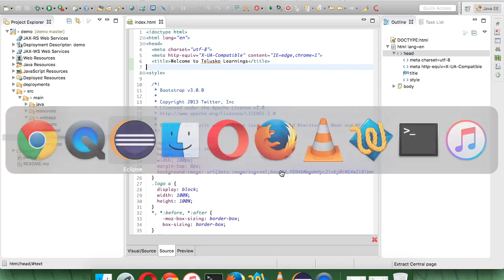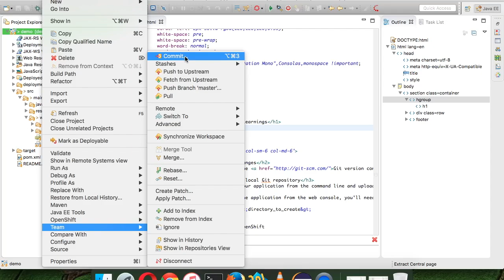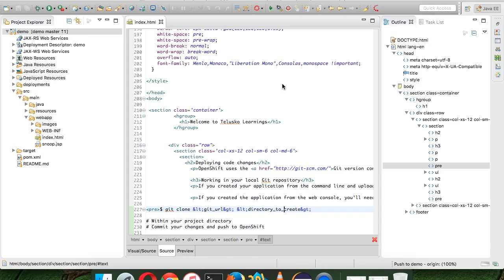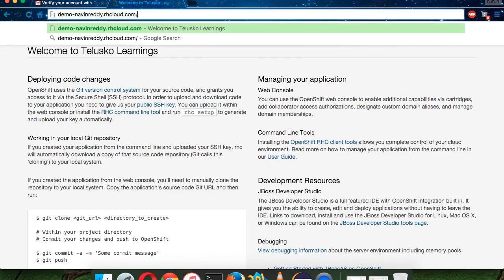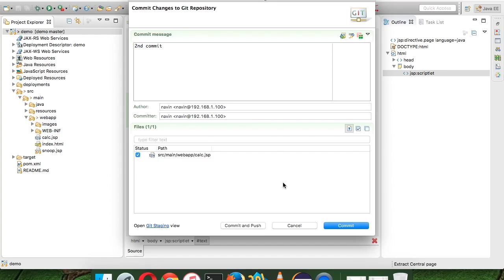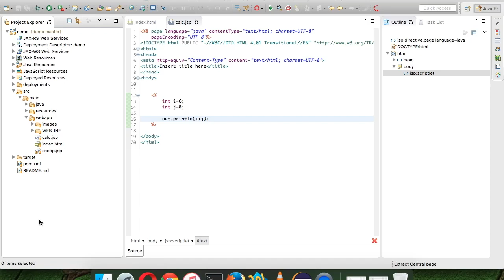Java Web app hosting on Redhat Openshift - 3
web application hosting